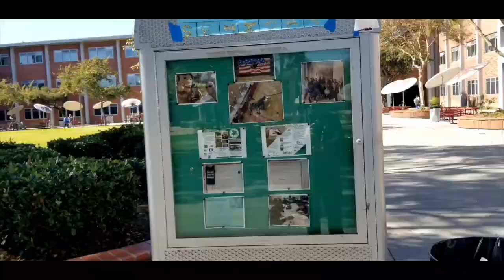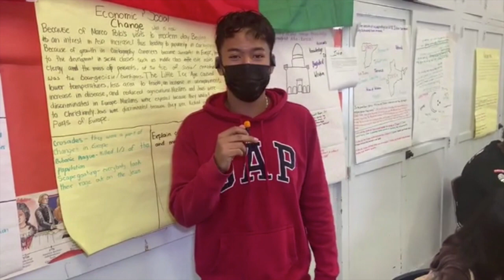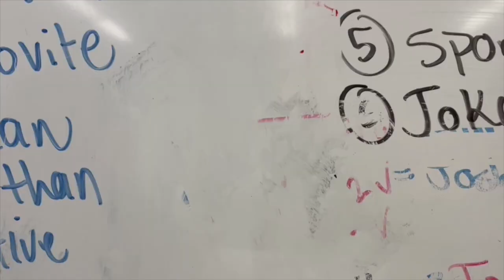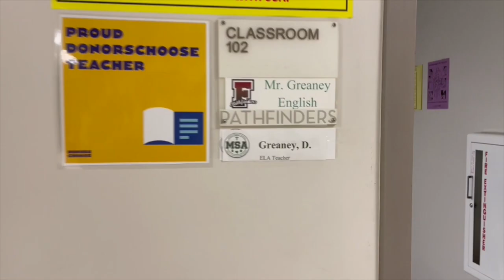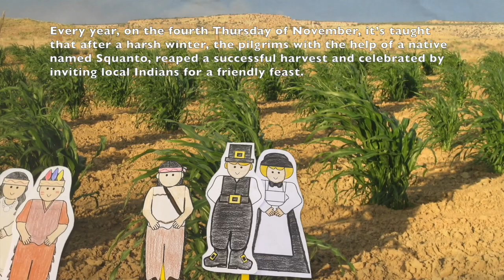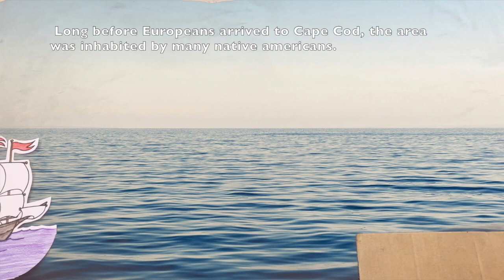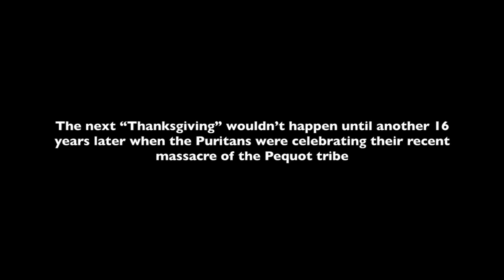FREMONTIAN ep 4, S5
Happy Thanksgiving everyone! This is our Fremontian episode 4! Do not forget our Black Friday deal for your yearbook